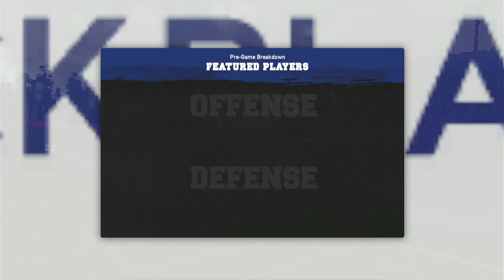CFL 2024 Season Week 15 Thunder Bay Bolts @ Victoria Whalers